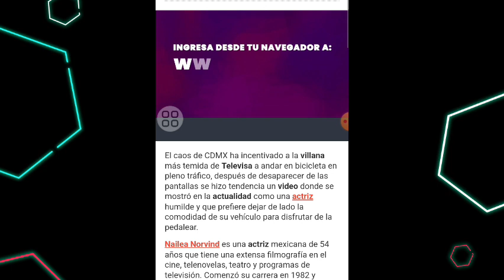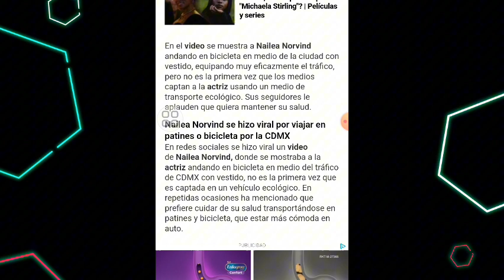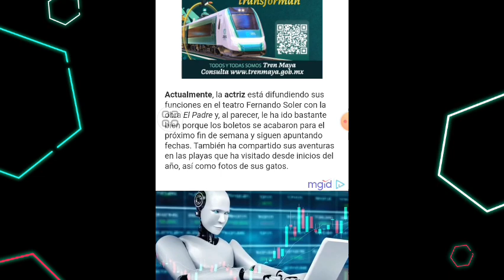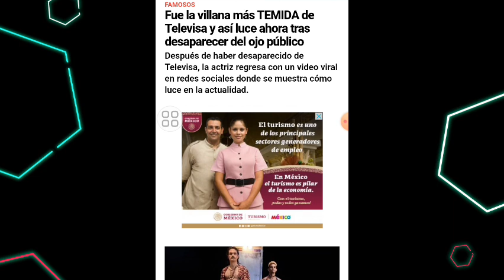FUE LA VILLANA MÁS TEMIDA EN TELEVISA Y AHORA ASÍ SE VE TRAS REAPARECER AL OJO PÚBLICO